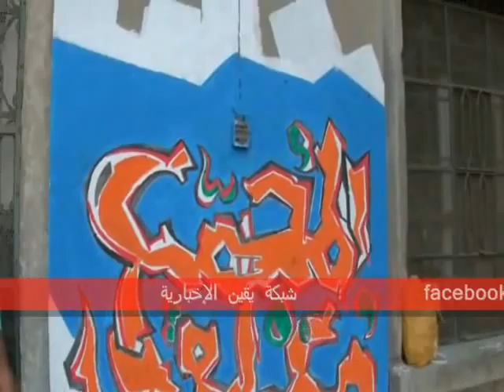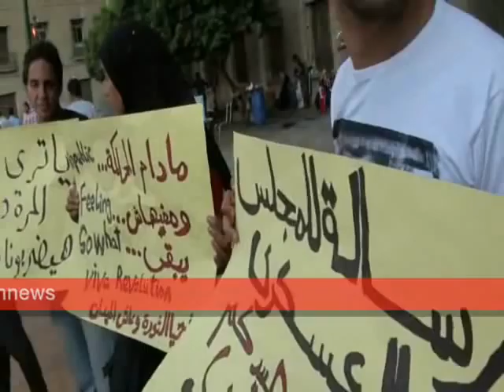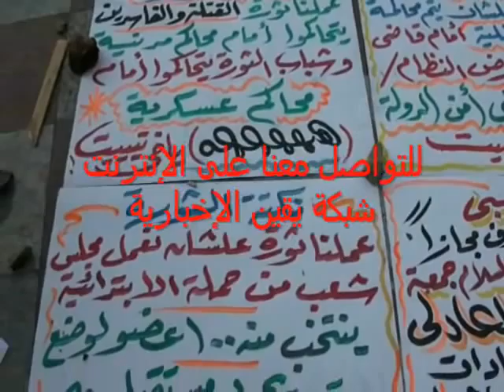الصعايدة وصلوا الى ميدان التحرير و يهددون بالسد العالى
الصعايدة وصلوا ويغلقون مجمع التحرير و يهددون بالتصعيد